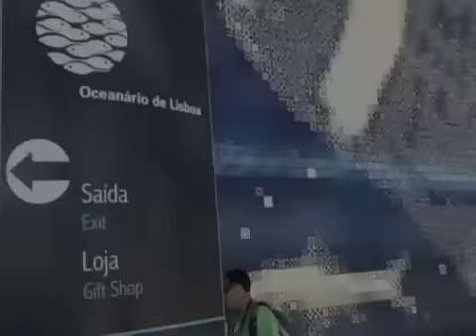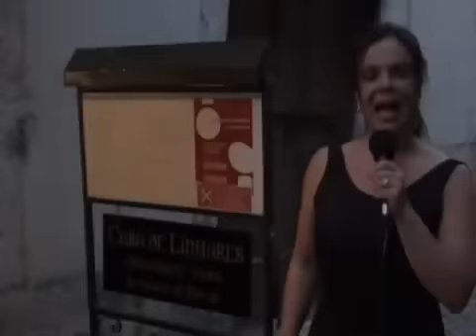Na Medida com Sula Miranda em Portugal (Parque das Nações)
Aqui a cantora Sula Miranda mostra o Parque das Nações, um local privilegiado de Lisboa, onde a arquitetura e a arte juntam-se à natureza, numa feliz e bela união.